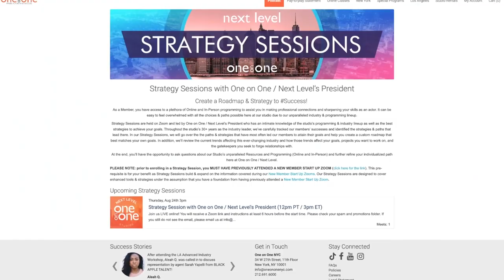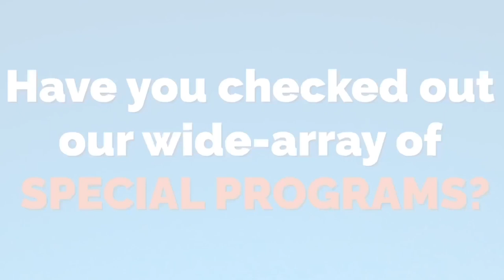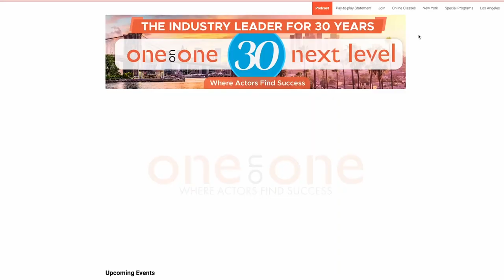Supercharge Your Career with Mary Lou Belli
Heart to Heart Episode 26:

In today’s episode of Heart to Heart, we chat with Mary Lou Belli, a seasoned professional with an extensive portfolio in the television industry. After starting as an actor, Mary Lou quickly rose to prominence as a director, delving into both sitcoms and episodic directing. Notably, she's been attached to the highly successful show, NCIS: New Orleans for seven noteworthy seasons. Mary Lou's dedication extends well beyond her directorial pursuits, as she is heavily involved in numerous initiatives and coaching programs aimed at supporting up-and-coming talent in the industry. With Mary Lou on board, expect an engaging discussion!